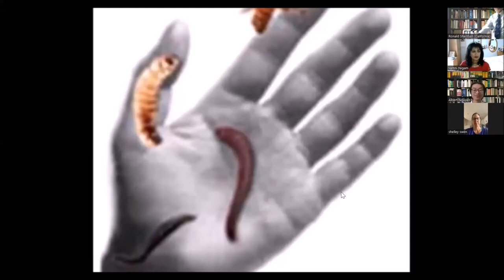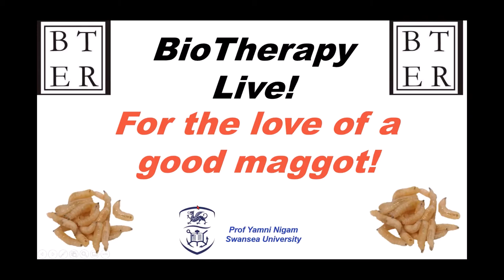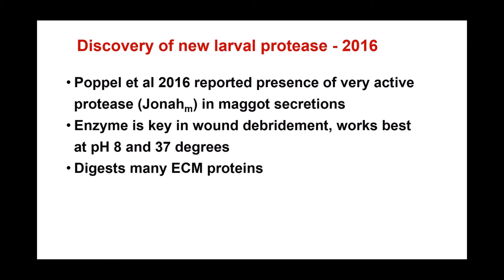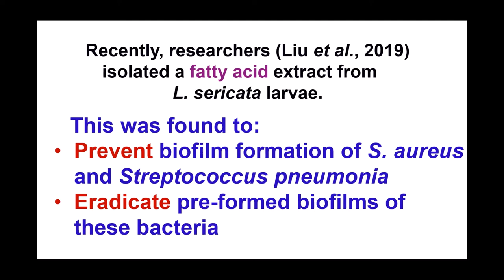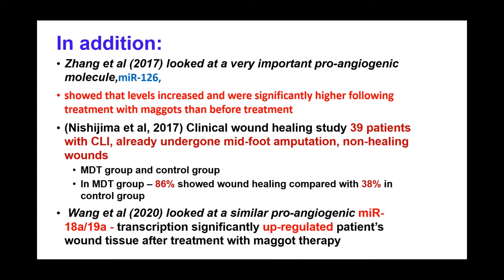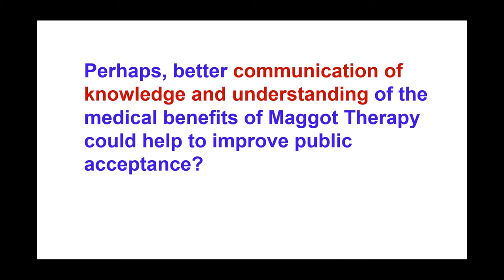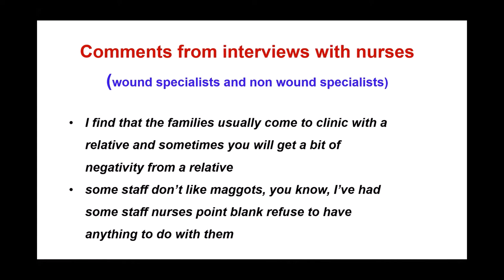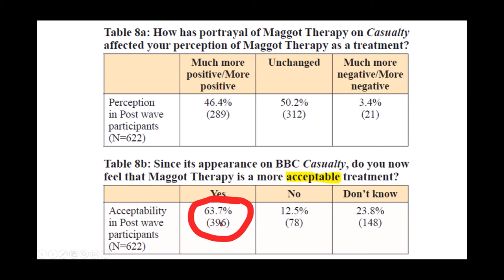BioTherapy Live! w/ Dr. Yamni Nigam: "For the Love of a Good Maggot!"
BioTherapy Live! w/ Dr. Yamni Nigam: "For the Love of a Good Maggot!" - June 21, 2022

Dr. Nigam is a Professor in Biomedical Sciences at Swansea University and a Fellow of the Higher Education Academy, where she leads the Faculty Anatomy and Physiology team, and lectures to a wide range of health professionals, including nurses and paramedics.

Dr. Nigam graduated from Kings College, London, and was subsequently awarded a Master’s degree in Applied Parasitology and Medical Entomology from the Liverpool School of Tropical Medicine.

Dr. Nigam's research career began with investigations of the immune system of insects and other invertebrates. After successful completion of her doctorate at Swansea University, she researched immune defenses of Chagas' Disease vectors at Fundaco Oswaldo Cruz, Rio de Janeiro, Brazil.

In 2001, Dr. Nigam established the Swansea University Maggot Research Group, focusing on the medicinal maggot, Lucilia sericata, and the molecules involved in larval therapy. She and her team have published widely on the antimicrobial activity of larval secretions, and on the wound healing properties of maggots. The team has identified a new antimicrobial factor, Seraticin®, from maggot secretions. Dr. Nigam is also currently leading a project investigating public understanding and perception of the clinical use of maggots on wounds.

Professor Nigam has been featured in numerous media, radio, TV reports and interviews, and even assisted in a several episodes of the BBC medical drama “Casualty.”  She is a valuable member of the Welsh Wound Network group, and multiple other medical, natural science, and entomology professional organizations.

Professor Nigam has many awards to her name, including the National WISE Award for Innovation, presented by HRH The Princess Royal in 2018, and she was selected as one of the WISE20 women in 2020.  She has received many other awards and commendations . . . too many to mention here, because we need to save the rest of the time for Professor Nigam.  She has so much to teach us, and there is so much that we need to learn. Today, Dr. Nigam will share with us her work on the scientific and social aspects of maggot therapy, and how she got to this point.